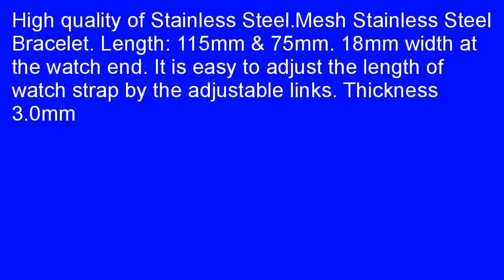Ritche 18mm Mesh Stainless Steel Bracelet Wrist Watch Band Strap Clasp Silv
On sale   2aPBrW9  Get a Ritche 18mm Mesh Stainless Steel Bracelet Wrist Watch Band Strap Clasp Silver.   Hi guest! If the search for a product like Ritche 18mm Mesh Stainless Steel Bracelet Wrist Watch Band Strap Clasp Silver which works really well is what brought you to this website, you have come to the perfect place! We enjoy updating our website with objective and honest evaluations of the products being launched in the market. We do that so that those who come here in search may feel reassured and helped. Ritche 18mm Mesh Stainless Steel Bracelet Wrist Watch Band Strap Clasp Silver Review and all the reviews posted here would definitely be of great assistance to you in your attempts to stay free from scams while searching for quality and affordability while shopping. Having said this, we had an opportunity to evaluate the claims made by Ritche 18mm Mesh Stainless Steel Bracelet Wrist Watch Band Strap Clasp Silver of which the members of our online community said appeared to be too good to believe. We conducted several tests to prove Ritche 18mm Mesh Stainless Steel Bracelet Wrist Watch Band Strap Clasp Silver to be a scam. But, all our tests proved one fact beyond any doubt, Ritche 18mm Mesh Stainless Steel Bracelet Wrist Watch Band Strap Clasp Silver is a product which is hundred per cent reliable, designed for an average person.